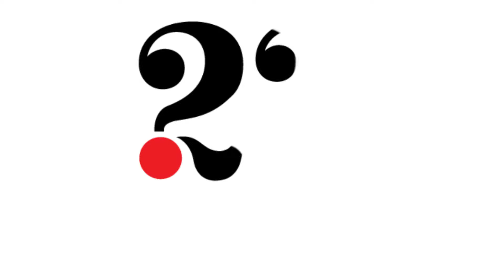23 Questions: Don Roulain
We're asking the questions you want to know the answers to! '23 Questions' highlights the people who make Raiderland great.